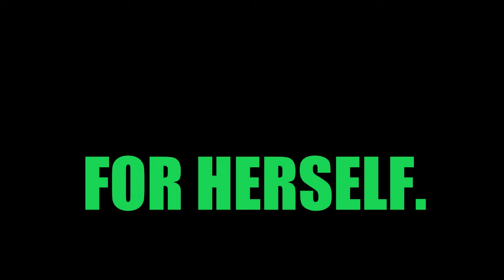Psychic Con-Artist Prank Call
This so-called psychic offers her services for $30. I decided to call her five times that day, these are two of the calls.